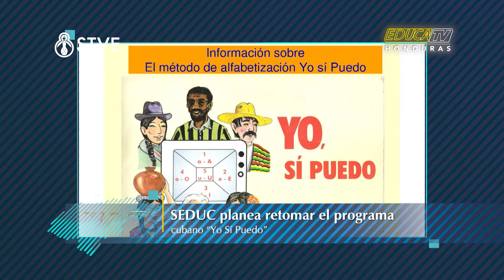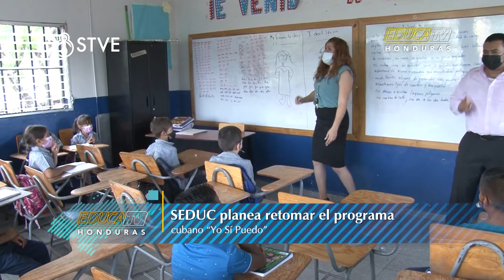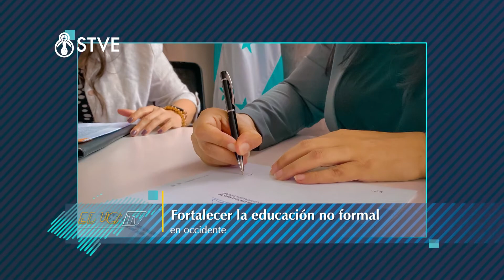EDUCA TV SEMANA -Secretaría de Educación 08-12 AGOSTO 2022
Infórmate con nosotros de las noticias más relevantes en el sector de educación a través de Educa tv Honduras.

Todos los viernes a las 7:00 pm, con repetición los sábados a las 10:00 am y domingos a las 12:00 m.

Recuerda ¡La educación cambia una nación!